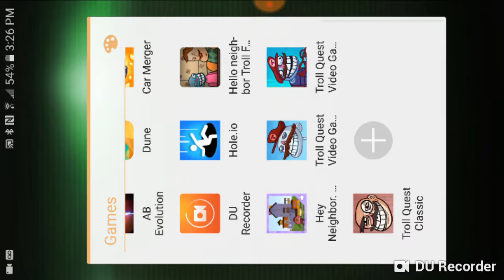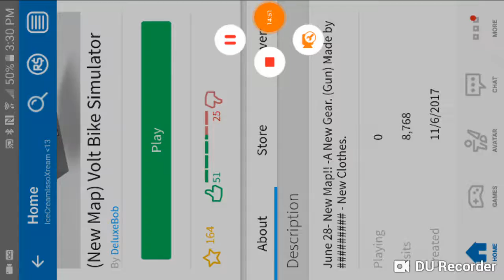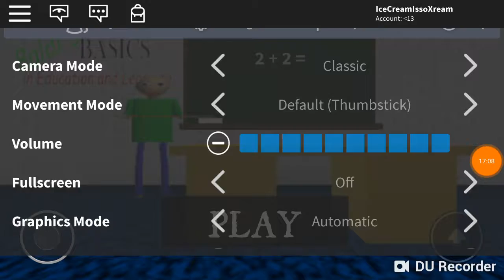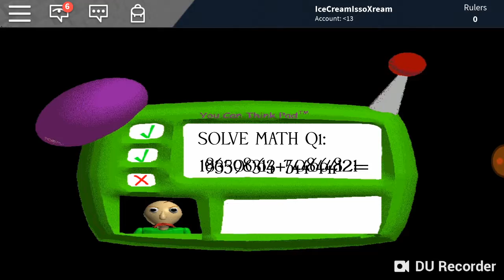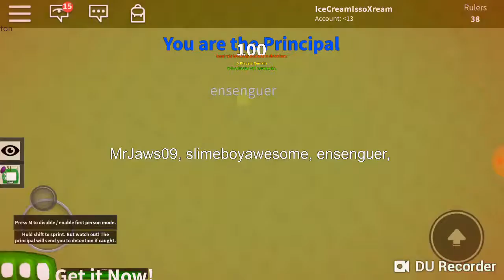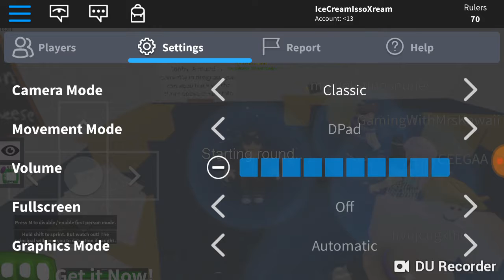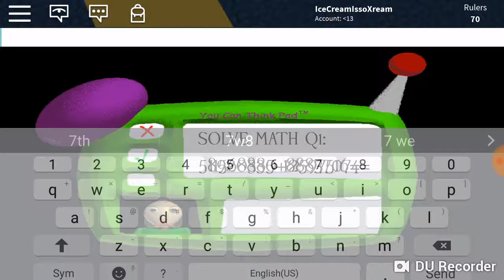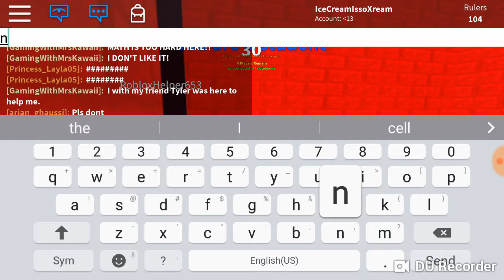Kick The Buddy and Roblox